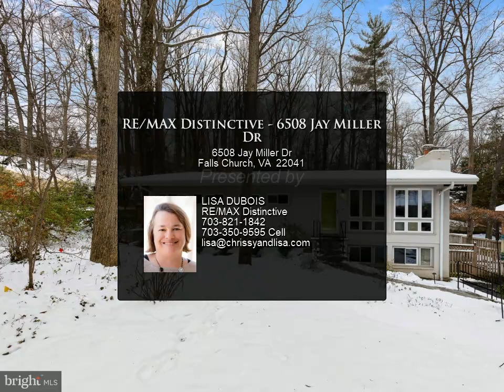RE/MAX Distinctive - 6508 Jay Miller Dr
Please enjoy this property video created by RE/MAX Distinctive

6508 Jay Miller Dr
$1,099,000, 4 bed, 2.00 bath, 2,573 SF, MLS# VAFX2159858

LAKE BARCROFT - MID-CENTURY MODERN GEM! This light-filled mid-century modern home features an open main level floor plan with hardwood floors and vaulted ceilings! The living/dining room offers floor-to-ceiling windows and a cozy gas fireplace!

Step into the fully renovated kitchen, featuring stainless steel appliances, quartz counters, a large peninsula, and expansive skylights that flood the space with warmth. French doors in both the kitchen and dining room lead to a screened-in porch, complete with a hot tub, skylight, and views of the private backyard.

The main level also offers 3 bedrooms and an updated bath. Descend to the lower level, where you'll find an oversized family room with a gas fireplace, a 4th bedroom, a full bath, laundry room and ample storage space. Outside, the 1/3 acre lot is adorned with mature trees and a fenced backyard. Park with ease in the spacious driveway or the 1-car carport.

Lake Barcroft's beaches for swimming, boating, fishing, and more are just minutes away. With the Metro bus less than a mile away and convenient access to commuter routes (Rt 50/66/495), Arlington, Tysons, and DC, this mid-century modern gem is not to be missed! Seize the opportunity to call this home your own and start enjoying lake living!

2 full bath

LISA DUBOIS
RE/MAX Distinctive